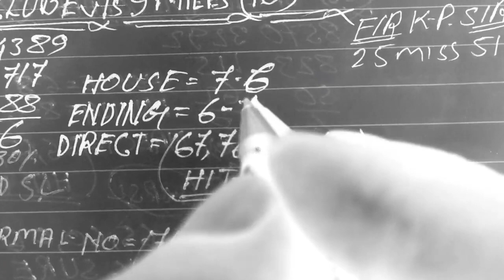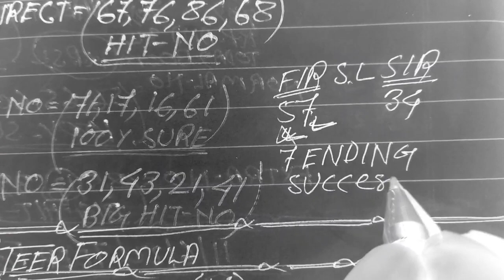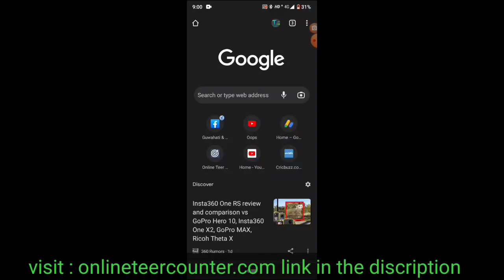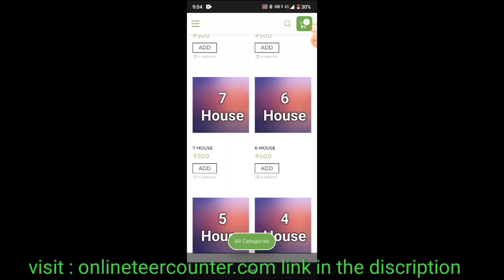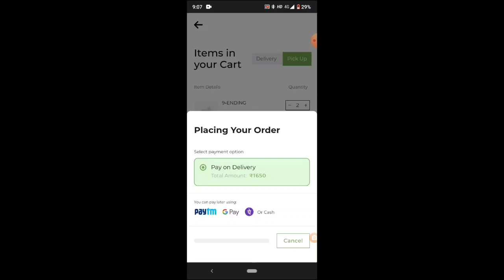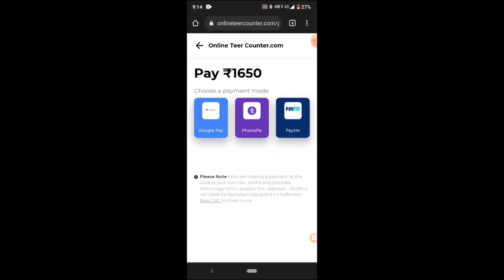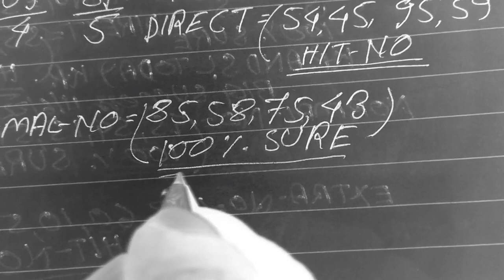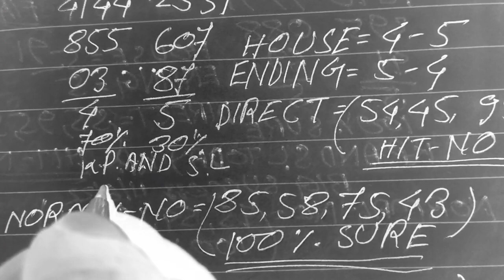Shillong Teer 15/6/22/| Khanapara Teer | Teer Target Khanapara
1)Teer se paysa keyse kamay?
2)How to make money online?
3)How to make money teer?
4)Tee kay hai?
5)What is khanapara Teer target number?
6) What is Teer?
7) 7) Shillong teer results
8) 8) khanapara teer results
9) 9) Shillong teer target
10) 10) khanapara teer target
11)